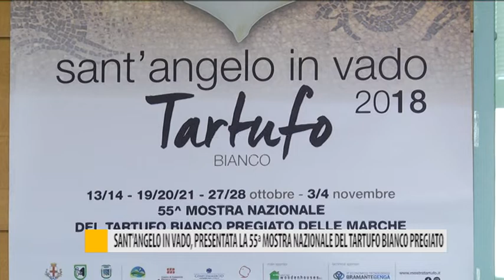Sant'Angelo in Vado, presentata la 55° Mostra Nazionale del tartufo bianco pregiato delle Marche